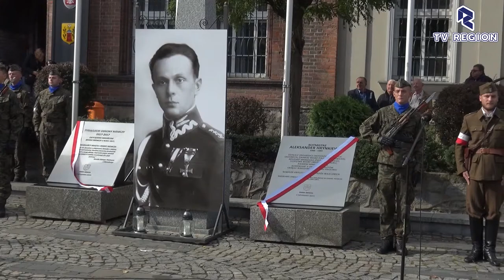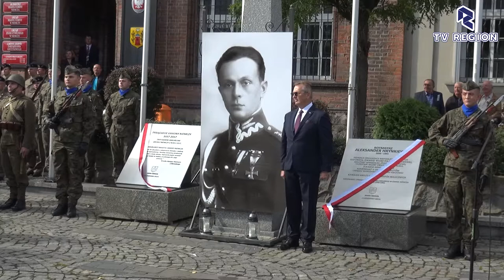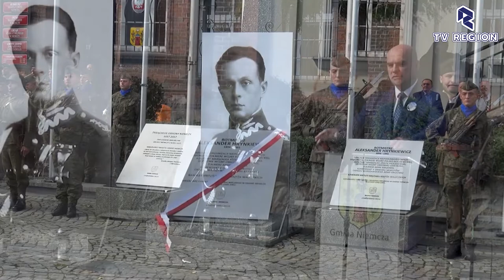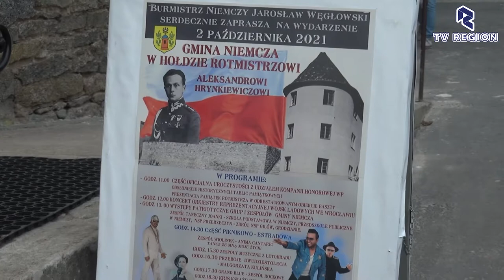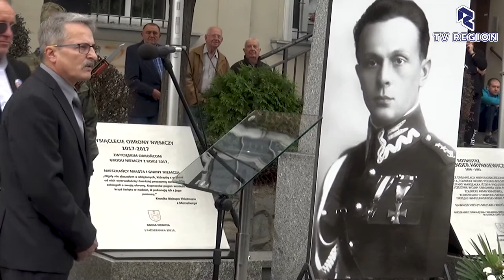Aleksander Hrynkiewicz - Odsłonięcie tablicy pamiątkowej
W Niemczy odbyło się uroczyste odsłonięcie tablicy pamiątkowej poświęconej rotmistrzowi Aleksandrowi Hrynkiewiczowi zapomnianemu bohaterowi 2 Wojen Światowych w tym również Powstania Warszawskiego. Był on ostatnim adiutantem marszałka Józefa Piłsudskiego, po wojnie mieszkającemu na terenie gminy Niemcza - w Chwalęcinie i w Wilkowie Wielkim. Wyjątkową postać rotmistrza przybliżył nam Jarosław Kresa - wicewojewoda dolnośląski.

"Wszystko zawdzięczamy wojewodzie Kresie, gdyby nie On takie postacie dalej by były zapomniane"
- powiedział Pan Stanisław Kmieć, kowal pracujący dla rotmistrza.

Podczas odsłonięcia tablicy wzruszenia nie krył Marek Grynkiewicz stryjeczny wnuk Aleksandra Hrynkiewicza
"Jest to dla mnie bardzo ważny moment w życiu, w którym mogę uczcić stryja, (...) wartości, które reprezentował (...) napawały naszą rodzinę wiarą, że przetrwamy te czasy i wyjdziemy na prostą.

Udział w tym ważnym dla mieszkańców wydarzeniu wzięli również
Szef Kancelarii Premiera Michał Dworczyk, wiceminister Wojciech Murdzek senator Aleksander SZWED, Poseł RP Marcin Gwóźdź,  posłanka do parlamentu Europejskiego Anna Zalewska, starosta dzierżoniowski Grzegorz Józef Kosowski oraz Burmistrz Niemczy Jarosław Węgłowski, Radna Dzierżoniowa Irena Bukalska